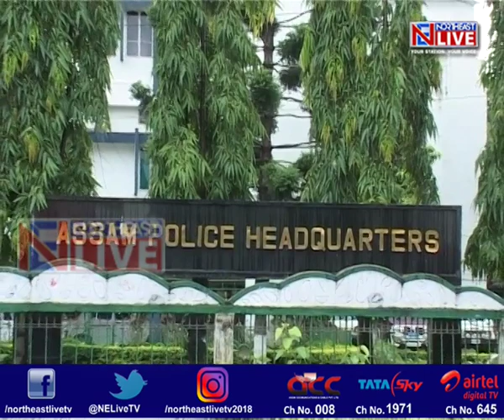Assam government orders high level probe into police barbarism in Darrang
Assam Chief Minister Sarbananda Sonowal has ordered a high level probe into the barbaric assault of three women at the Burha police station in the state’s Darrang district.
While the erring cops have been put under suspension, Assam DGP Kuladhar Saikia has sent across a strong warning to the 50,000 strong force not to take law into their hands even as he assured that none will be allowed to spoil the cordial police-public relation in the state.